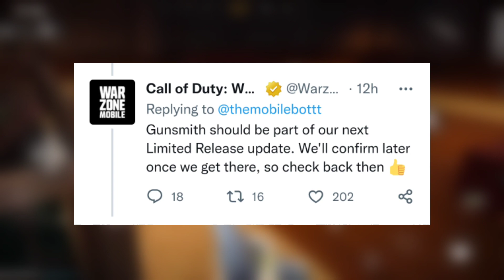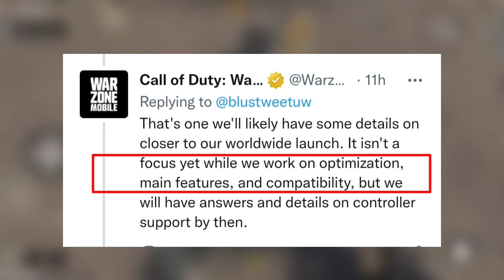LOW END DEVICE USERS - WATCH THIS NOW!